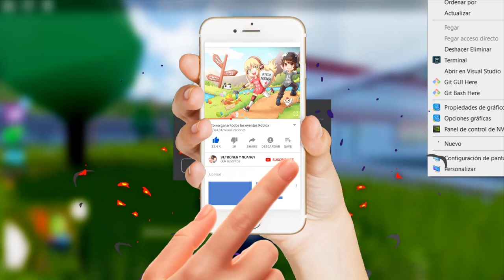Roblox Egg Hunt 2020: Más juegos | Vídeos de Roblox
Siempre subimos como conseguir todos los premios de los eventos de Roblox, ningún nuevo evento de Roblox se nos resiste! Uooo!

💎💎 Hazte Miembro patrocinador del canal y podrás conocernos y jugar con nosotros más estas ventajas

Dale un poderoso LIKE al video y déjanos tus comentarios, nos hace mucha ilusión leeros y ver que opináis!